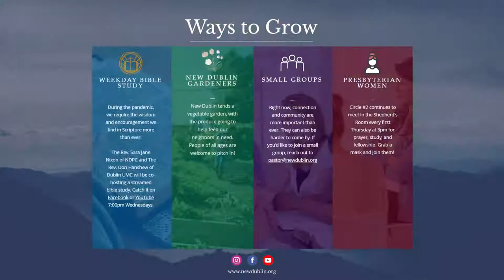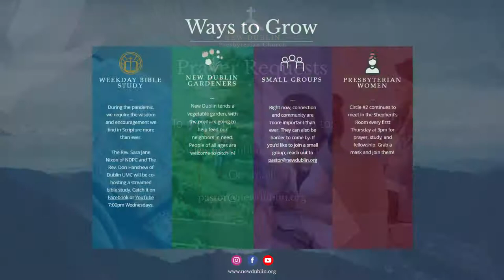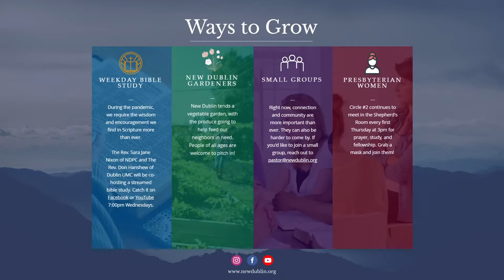Sunday Worship | May 23rd, 2021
Join us for our 11 am worship service.